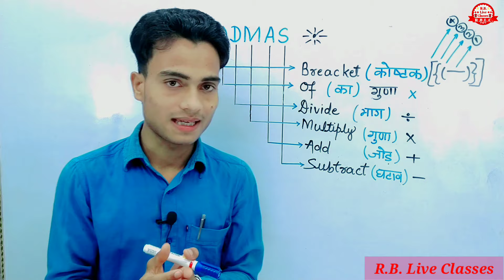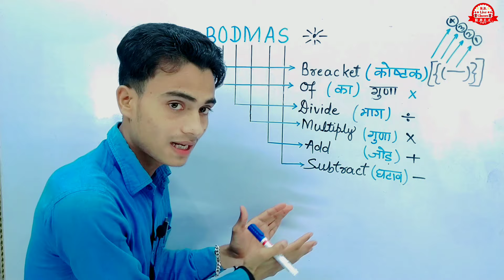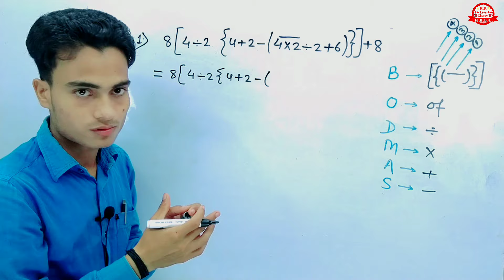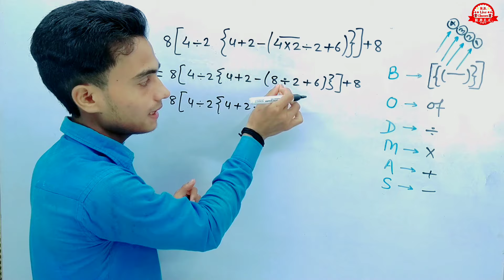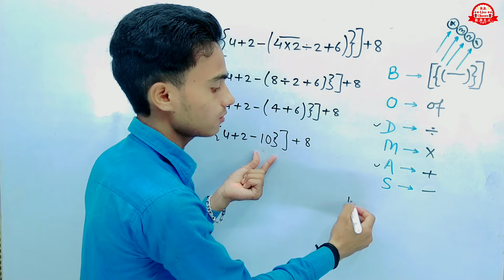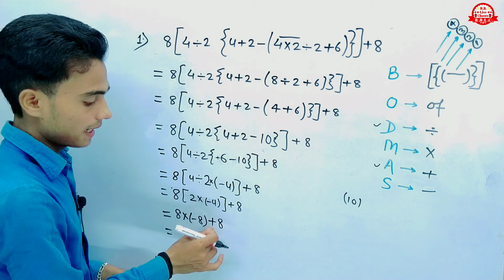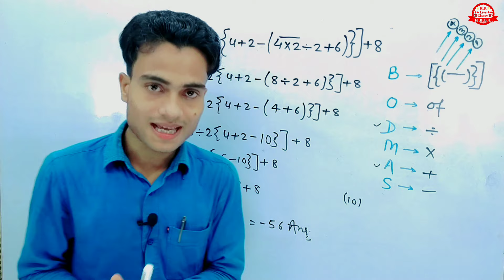Bodmas rule / bodmas / board mass / board marks / board mass maths / बोर्ड मास /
Hello friends
aap sabka Apna channel , rb live classes , Mein Swagat hai is video mein Hamne bodmas. k bare me bahu hi bariki se btaya hai. video ko last tak Jarur dekhiae Agar video Achcha Lage to video like kijiye or channel ko subscribe kijiye

~Cover topic

simplifications
bodmas rule in Hindi
bodmas rule
bodmas examples
BODMAS calculator
bodmas calculation,
what is BODMAS
BODMAS trick
what is BODMAS rule
bodmas method
how to use BODMAS
how to use bodmas rule
board mass rule in maths,
board mass kaise banaye ,
bodmas rule by raja babu ,
bindas ka niyam ,
bodmas ka niyam ,
board marks ,
board mass for 6 class ,
bodmas rule for 6 class ,
bodmas for rrb ,
bodmas rule in maths ,
bodmas ,
bodmass ,
board mass ,
vboard mass ,
vbodmas ,
calculation bodmas ,
badmas ,
bodmas calculation ,
bodmas question,

~Cover topic

simplifications
bodmas rule
bodmas examples
BODMAS calculator
bodmas calculation,
what is BODMAS
BODMAS trick
bodmas method
bindas ka niyam ,
bodmas ka niyam ,
board marks ,
bodmas for rrb ,
bodmas ,
bodmass ,
board mass ,
vboard mass ,
vbodmas ,
calculation bodmas ,
badmas ,
bodmas calculation ,
bodmas question,